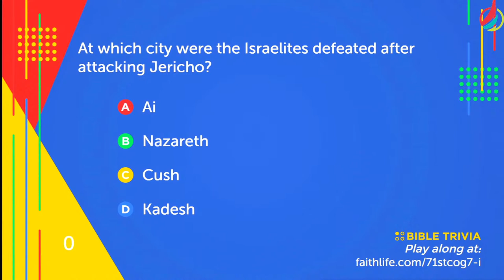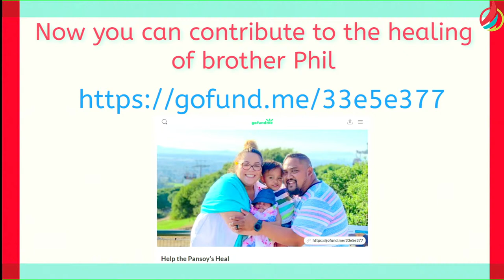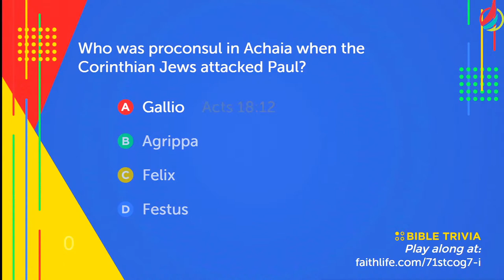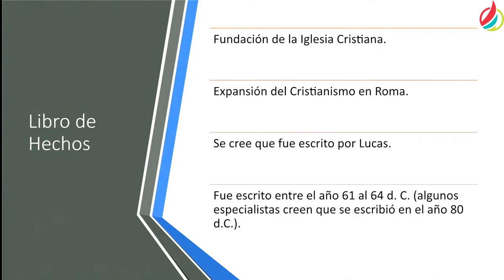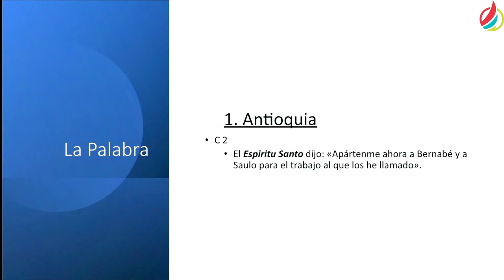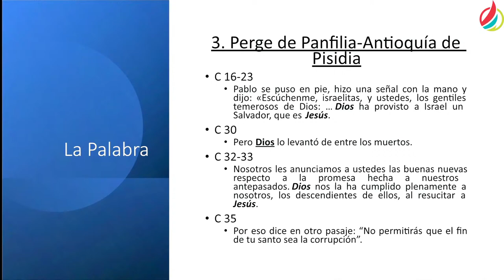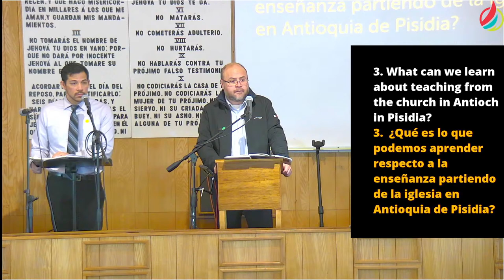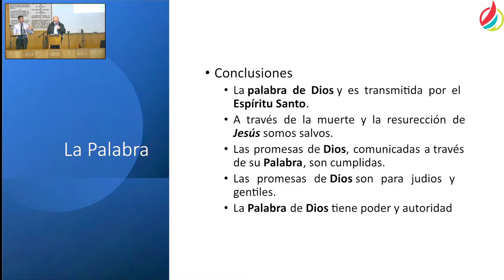In The Word | En La Palabra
Sabbath School: Tonatiuh